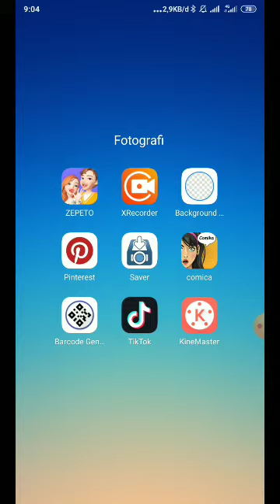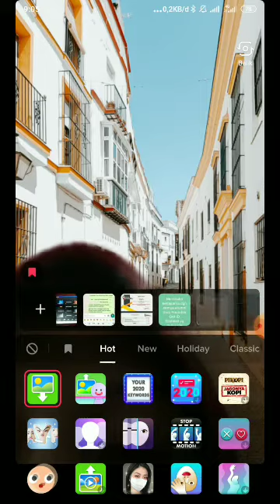Cara merubah background di Tik Tok